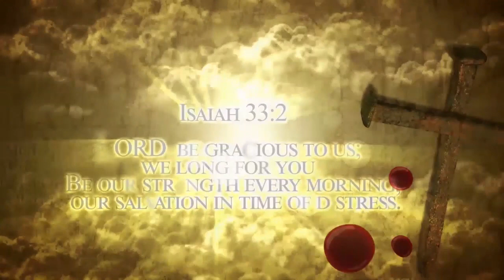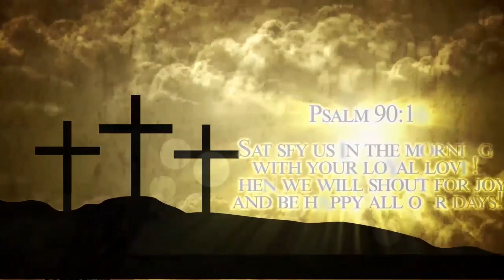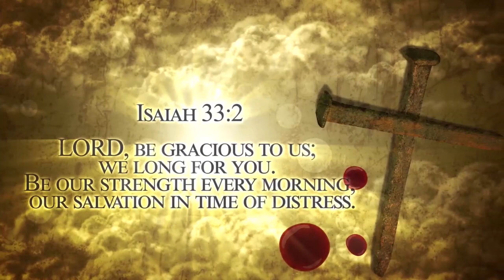MORNING DEVOTION: "The Name Of Jesus" With Bishop Maroche